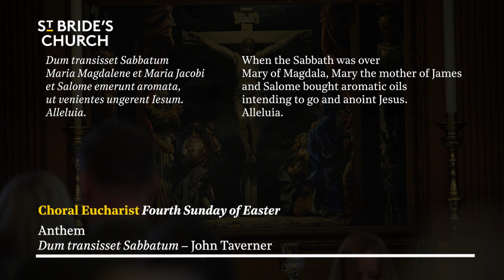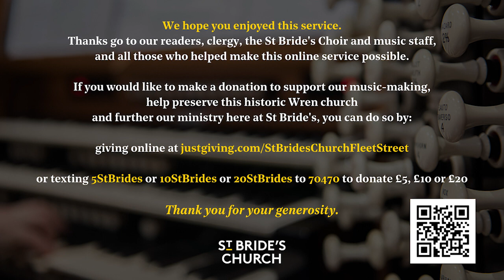Choral Eucharist – Fourth Sunday of Easter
Join us for Choral Eucharist streamed as LIVE at 11am for the Fourth Sunday of Easter, 21st April 2024.

Setting: Missa Laetatus sum – Tomás Luis de Victoria
Psalm: 23
Sermon: The Revd Canon Dr Alison Joyce, Rector of St Bride’s
Anthem: Dum transisset Sabbatum – John Taverner
Organ Voluntary: Paraphrase on Judas Maccabaeus – Félix-Alexandre Guilmant

This as-live video is for those who cannot make it to church in person and features the same content heard in church with specially recorded readings, prayers and sermon, together with wonderful music from our extensive archive of live recordings of St Bride's Choir.

It is great to get your feedback. The "St Bride's Church podcast" is also available to download wherever you get your podcasts.